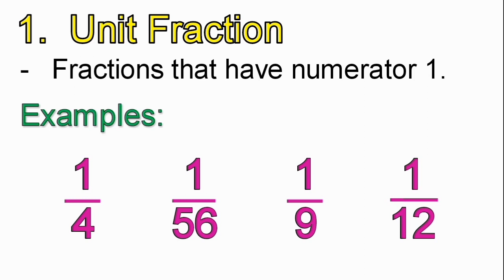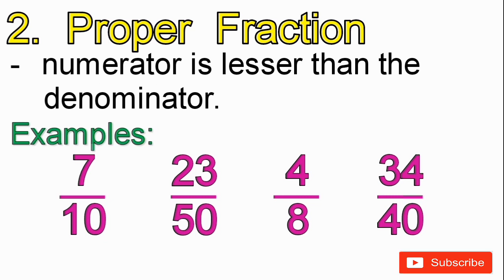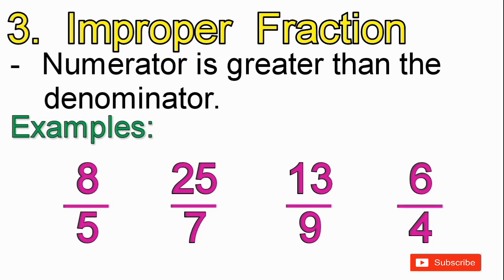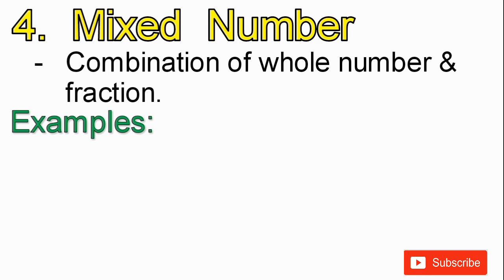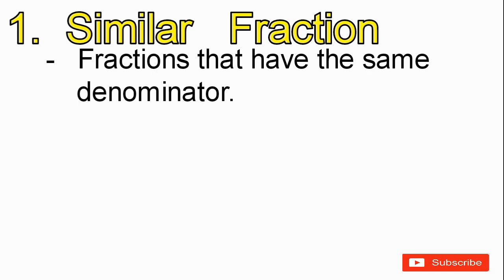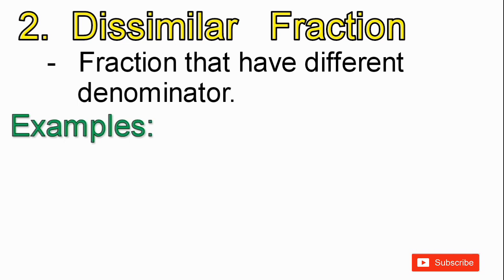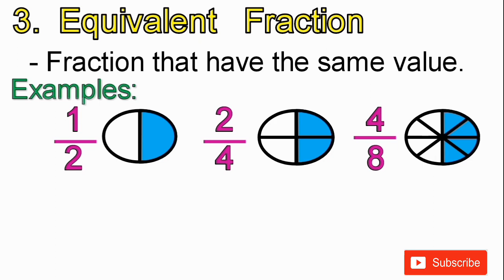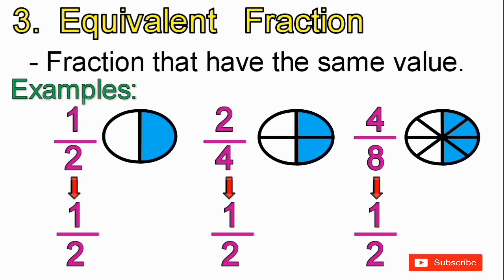KINDS OF FRACTIONS || Introduction to Fraction || Tagalog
This is a tutorial video about KINDS OF FRACTION
🍭 Unit Fraction
🍭 Proper Fraction
🍭 Improper Fraction
🍭 Mixed Number
🍭 Similar Fraction
🍭 Dissimilar Fraction
🍭 Equivalent Fraction

I hope you have learned something today...

Let's all enjoy mathematics and watch another mathematics tutorial video here in my channel !

Musics used, thanks to: Ikson
Support Ikson: